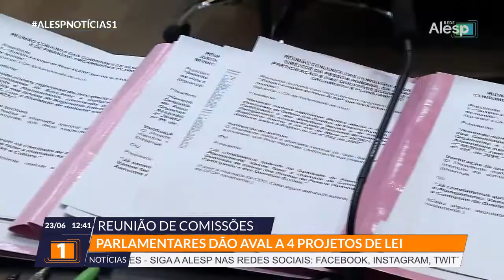Projetos de lei avançaram no Congresso de Comissões e devem ser votados em breve no plenário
4 projetos de lei avançaram no Congresso de Comissões e devem ser votados em breve no plenário.